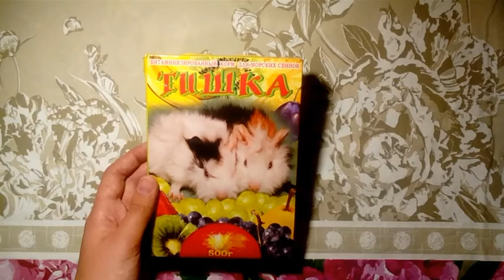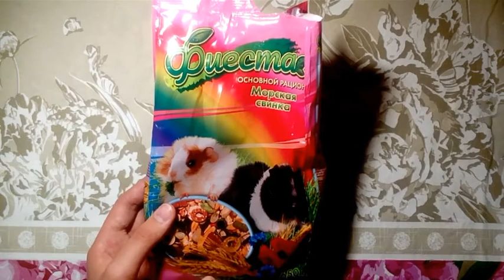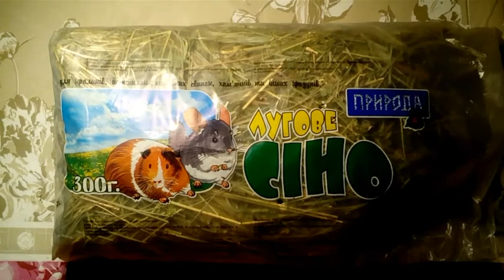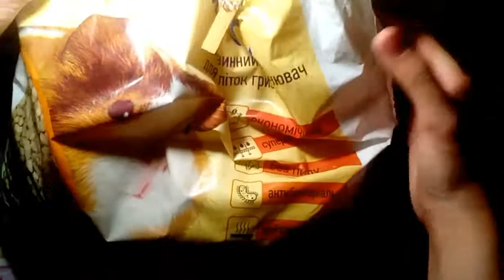THINGS OF MY GUINEA PIG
Hi! My name is Olga.  It's channel about my life. I recording video of different interesting thems.
FAQs
I 13 years old
I live in Ukraine
My instagramm- uniqoorn
My guinea pig's name- Lola
My height- 178 cm(omg)

Привет! Меня зовут Оля. Это канал про мою жизнь. Я снимаю видео на разные интересные темы.
Про меня
Мне 13 лет
Я живу в Украине
Мой инстаграмм- uniqoorn
Мою морскую свинку зовут Лёля